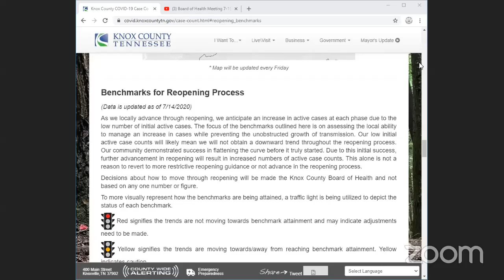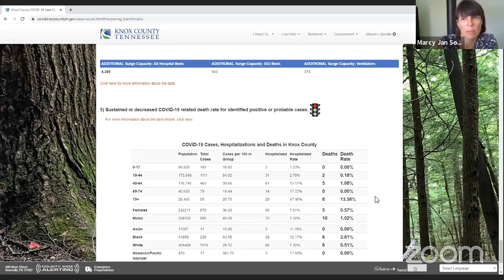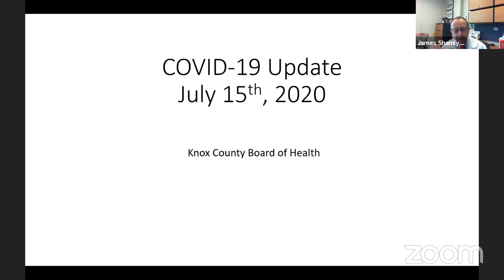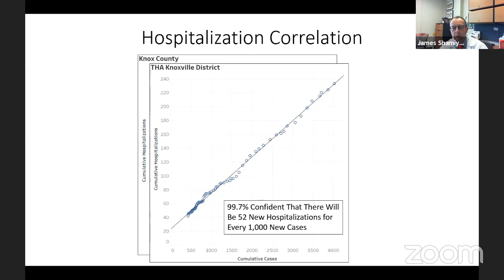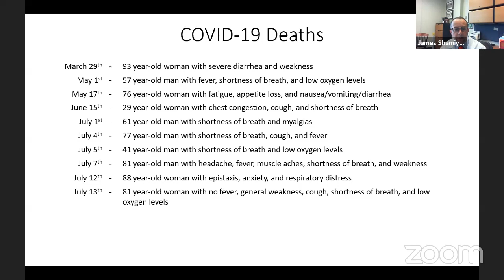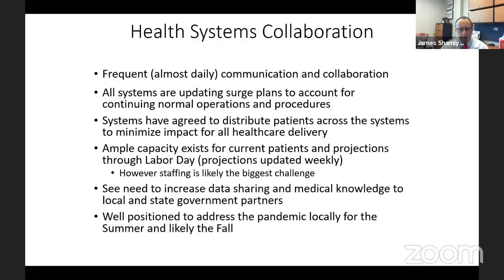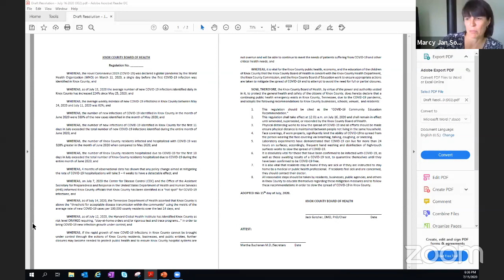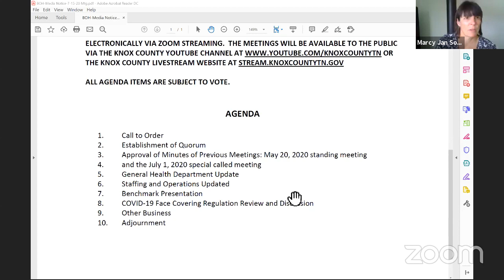Board of Health Meeting 7-15-2020